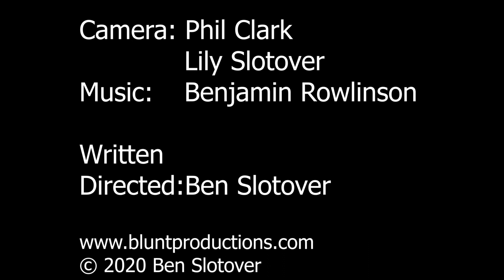Moving Forward (2020)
January 2020: Driven to distraction by impending Brexit and feeling alienated from almost half the population of his adopted country, the unnamed narrator of 'Moving Forward' is compelled to take extreme action in the name of destroying the past and embarking on a quest for a brighter future.

Shot on a single roll of Super 8, with no editing, no post production effects and no previewing before its Premiere, 'Moving Forward' was made for the 2020 Straight 8 festival and made it into the 'Best 8' selection for the Cannes Film Festival.

Written and Directed by Ben Slotover
Shot by Phil Clark and Lily Slotover on Kodak 500T Super 8 with a Canon 814XL-S and a Canon 814 AZ